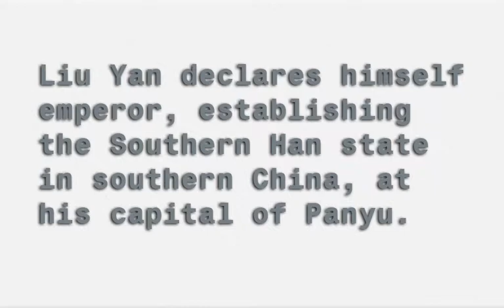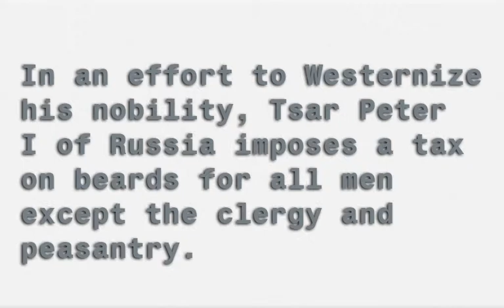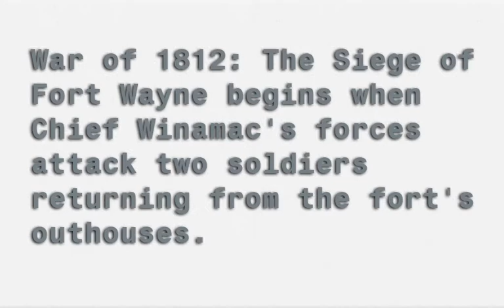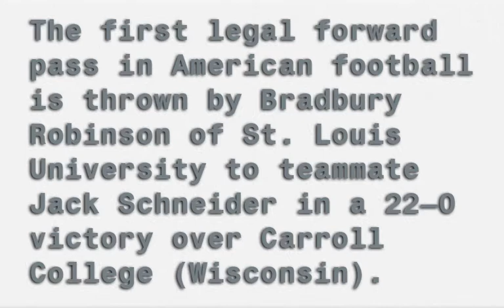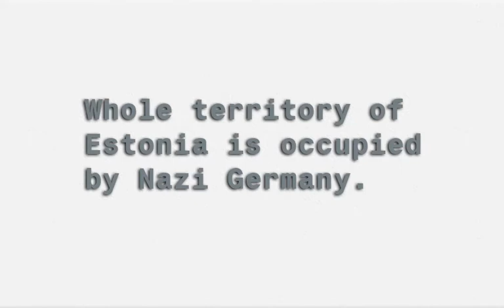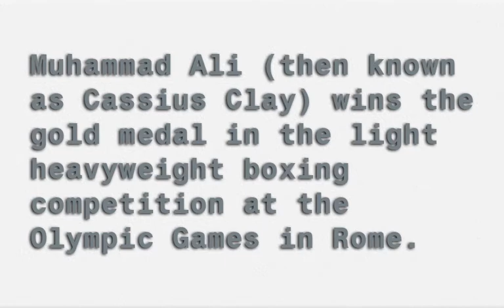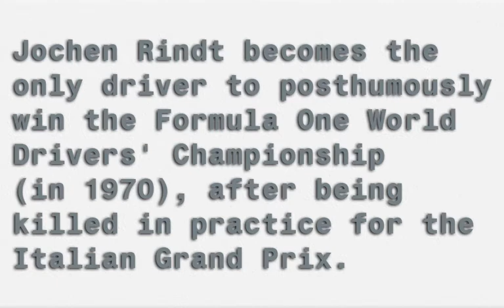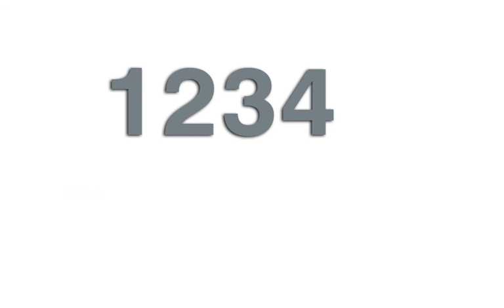On This Day - September 5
What Happened On This Day In History - September 5

917 – Liu Yan declares himself emperor, establishing the Southern Han state in southern China, at his capital of Panyu.
1590 – Alexander Farnese's army forces Henry IV of France to lift the siege of Paris.
1661 – Fall of Nicolas Fouquet: Louis XIV Superintendent of Finances is arrested in Nantes by D'Artagnan, captain of the king's musketeers.
1666 – Great Fire of London ends: Ten thousand buildings, including Old St Paul's Cathedral, are destroyed, but only six people are known to have died.
1697 – War of the Grand Alliance : A French warship commanded by Captain Pierre Le Moyne d'Iberville defeated an English squadron at the Battle of Hudson's Bay.
1698 – In an effort to Westernize his nobility, Tsar Peter I of Russia imposes a tax on beards for all men except the clergy and peasantry.
1725 – Wedding of Louis XV and Maria Leszczyńska.
1774 – First Continental Congress assembles in Philadelphia.
1781 – Battle of the Chesapeake in the American Revolutionary War: The British Navy is repelled by the French Navy, contributing to the British surrender at Yorktown.
1791 – Olympe de Gouges writes the Declaration of the Rights of Woman and of the Female Citizen.
1793 – French Revolution: The French National Convention initiates the Reign of Terror.
1812 – War of 1812: The Siege of Fort Wayne begins when Chief Winamac's forces attack two soldiers returning from the fort's outhouses.
1836 – Sam Houston is elected as the first president of the Republic of Texas.
1862 – American Civil War: The Army of Northern Virginia crosses the Potomac River at White's Ford in the Maryland Campaign.
1877 – American Indian Wars: Oglala Sioux chief Crazy Horse is bayoneted by a United States soldier after resisting confinement in a guardhouse at Fort Robinson in Nebraska.
1882 – Tottenham Hotspur, a Premier League football club from North London, is founded (as Hotspur F.C.).
1887 – A fire at the Theatre Royal, Exeter, kills 186.
1906 – The first legal forward pass in American football is thrown by Bradbury Robinson of St. Louis University to teammate Jack Schneider in a 22–0 victory over Carroll College (Wisconsin).
1914 – World War I: First Battle of the Marne begins. Northeast of Paris, the French attack and defeat German forces who are advancing on the capital.
1921 – Roscoe "Fatty" Arbuckle party in San Francisco ends with the death of the young actress Virginia Rappe: One of the first scandals of the Hollywood community.
1927 – The first Oswald the Lucky Rabbit cartoon, Trolley Troubles, produced by Walt Disney, is released by Universal Pictures.
1937 – Spanish Civil War: Llanes falls to the Nationalists following a one-day siege.
1941 – Whole territory of Estonia is occupied by Nazi Germany.
1942 – World War II: Japanese high command orders withdrawal at Milne Bay, the first major Japanese defeat in land warfare during the Pacific War.
1943 – World War II: The 503rd Parachute Infantry Regiment lands and occupies Lae Nadzab Airport, near Lae in the Salamaua–Lae campaign.
1944 – Belgium, Netherlands and Luxembourg constitute Benelux.
1945 – Cold War: Igor Gouzenko, a Soviet Union embassy clerk, defects to Canada, exposing Soviet espionage in North America, signalling the beginning of the Cold War.
1945 – Iva Toguri D'Aquino, a Japanese American suspected of being wartime radio propagandist Tokyo Rose, is arrested in Yokohama.
1957 – Cuban Revolution: Fulgencio Batista bombs the revolt in Cienfuegos.
1960 – Muhammad Ali (then known as Cassius Clay) wins the gold medal in the light heavyweight boxing competition at the Olympic Games in Rome.
1969 – My Lai Massacre: U.S. Army Lieutenant William Calley is charged with six specifications of premeditated murder for the death of 109 Vietnamese civilians in My Lai.
1970 – Vietnam War: Operation Jefferson Glenn begins: The United States 101st Airborne Division and the South Vietnamese 1st Infantry Division initiate a new operation in Thừa Thiên–Huế Province.
1972 – Munich massacre: A Palestinian terrorist group called "Black September" attacks and takes hostage 11 Israeli athletes at the Munich Olympic Games. Two die in the attack and nine are murdered the following day.
1978 – Camp David Accords: Menachem Begin and Anwar Sadat begin peace discussions at Camp David, Maryland.
1984 – Western Australia becomes the last Australian state to abolish capital punishment.
1986 – Pan Am Flight 73 from Mumbai, India with 358 people on board is hijacked at Karachi International Airport.
1991 – The current international treaty defending indigenous peoples, Indigenous and Tribal Peoples Convention, 1989, comes into force.
1996 – Hurricane Fran makes landfall near Cape Fear, North Carolina as a Category 3 storm with 115 mph sustained winds. Fran caused over $3 billion in damage and killed 27 people.